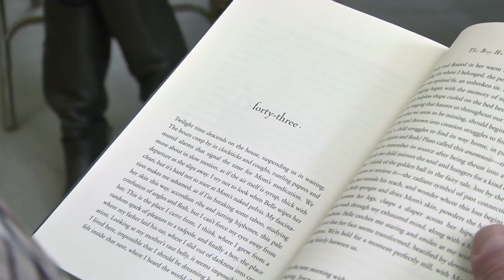Mark Matousek: Truth Story Transformation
Informational reel for author, teacher and speaker Mark Matousek